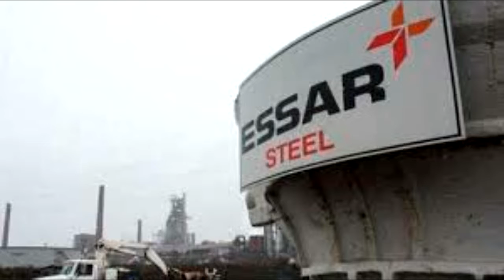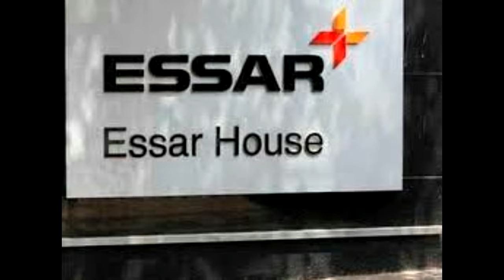एस्सार ग्रुप की 6 कंपनियों के खिलाफ जांच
India has sought help from Switzerland's Tax Department to investigate the Essar Group's 6 companies of steel and power business. The news agency gave this information on Friday based on the official documents there. According to this, information has been sought from Switzerland about Essar Steel India Ltd, Essar Projects India Limited, Essar Power Gujarat Limited, Essar Power MP Ltd, Essar Power (Jharkhand) and Essar Bulk Terminal (Salaya) Limited. Not any notice from Switzerland Found: Essar Group Switzerland issued notification for Essar Group companies on June 18. They have given an opportunity to appeal against India's application. On the other hand, Essar Group spokesperson has said that the companies that are being talked to have no undeclared account in Switzerland. We have not received any notice from Switzerland. In the Gazette notification of Switzerland on June 18, two Indians named Mahesh Tikamadas Tharani and Savani Vijay Kanhaiyalal are also named. Such notifications have been issued for more than 50 Indians in the last few weeks. These include those against whom agencies like Income Tax Department and Enforcement Directorate are investigating and whose names are in the list of HSBC and Panama.